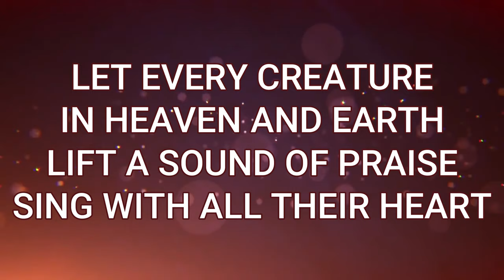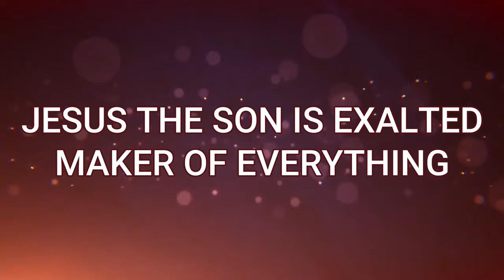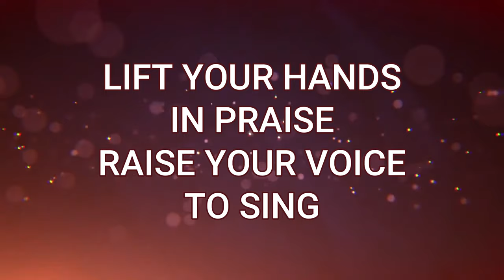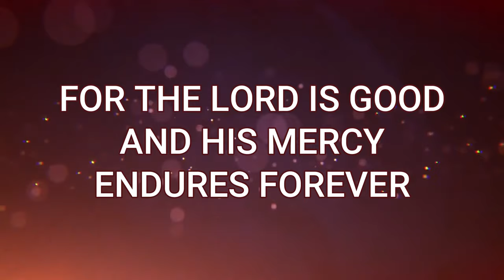FOR THE LORD IS GOOD (Lyrics) - Ron Kenoly